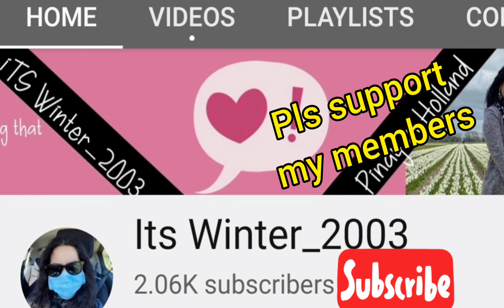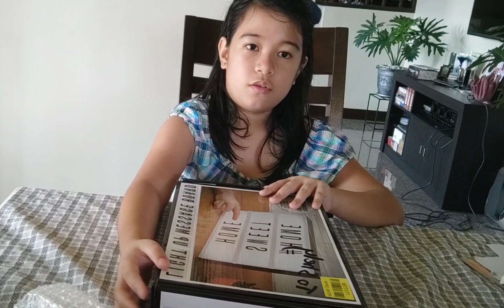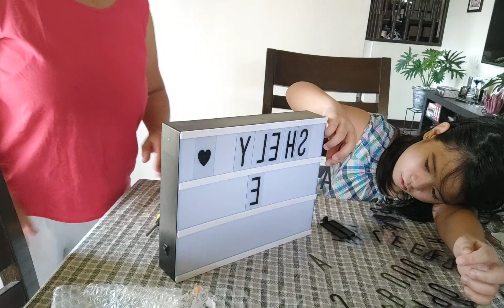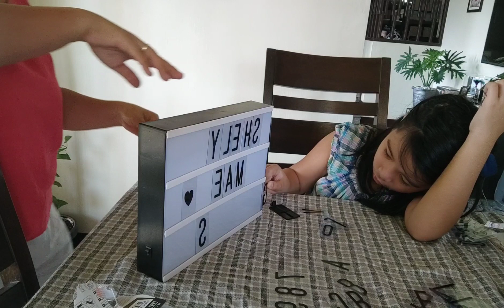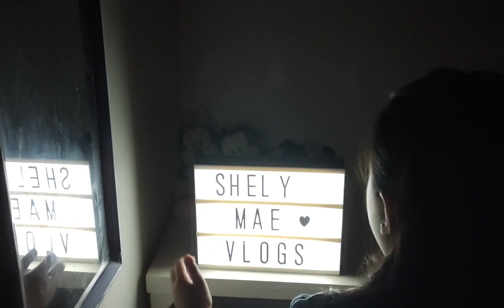UNBOXING LIGHT UP MESSAGE BOARD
in this video, I'll be unboxing a light up message board that I got from my aunt and uncle that they sent it through the package that you've seen on my previous video. So,  pls. join me while opening it.